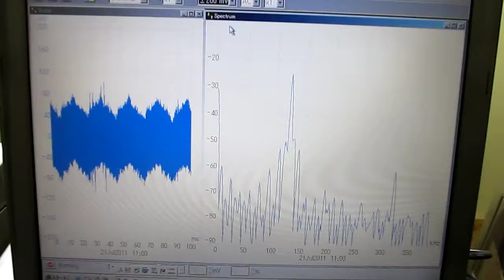超音波実験（Ultrasonic control technology）